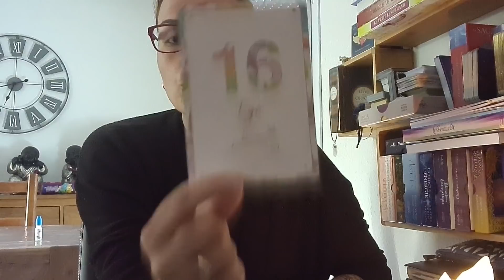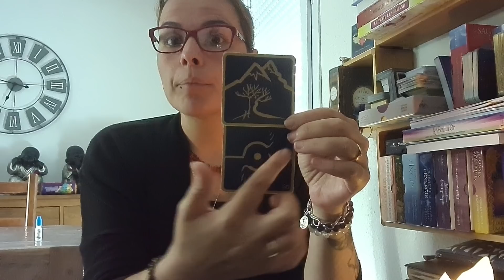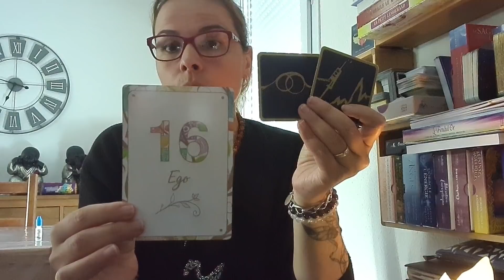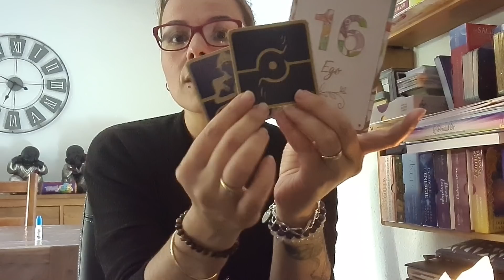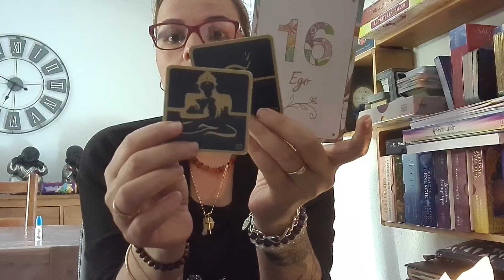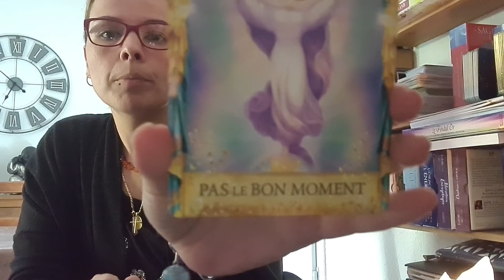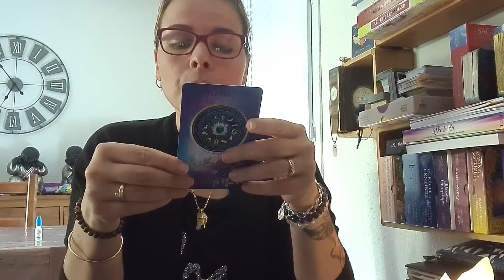🔮🃏JEUDI 16 JUILLET (tirage intemporel)🃏🔮 ne flatte pas ton ego 🤫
🧿🧚‍♀️🔮saluuuuuuuut🔮🧚‍♀️🧿

JSPMCEPMVSPMJSPMFEP